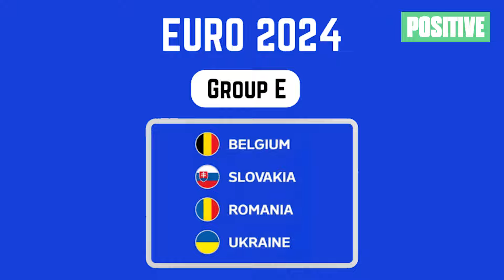WHAT SHOULD MANCHESTER UNITED DO? | Courtois Out Of The Euros, Xavi Out, Kompany In, and More!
why always me?